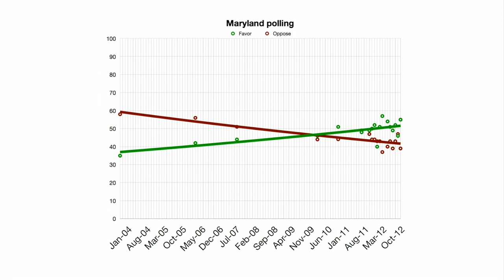Last Chance to Vote on Marriage: Nov 5 Marriage News Watch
The election's finally here. We'll have everything you need to know about key marriage ballot measures both before and after the vote. Plus, a look ahead at some major post-election marriage equality milestones.